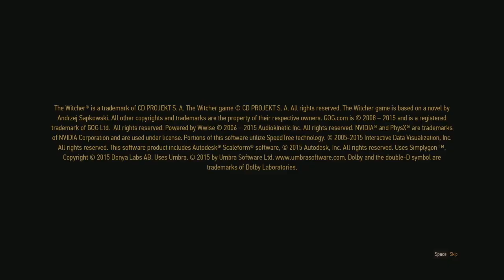The Witcher 3: Wild Hunt GOTY [MODDED - Ultra GFX] - Part 4